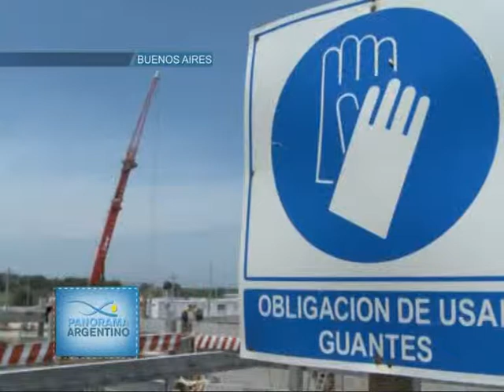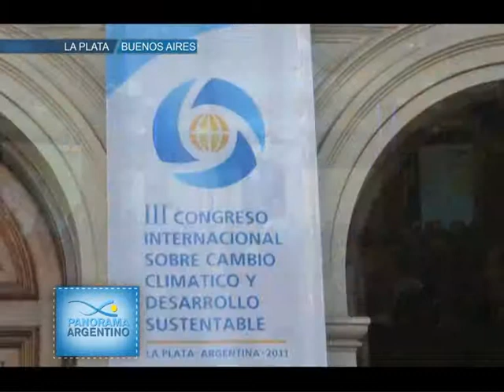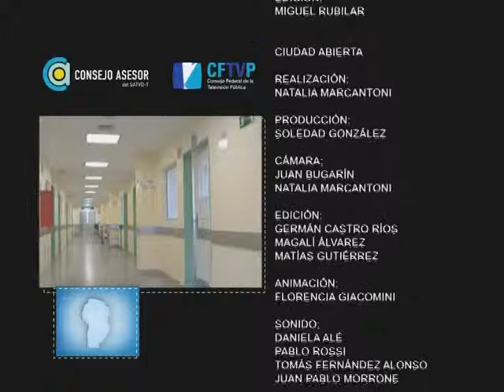"PANORAMA ARGENTINO" PROGRAMA NRO. 20 - BLOQUE NRO. 4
"PANORAMA ARGENTINO", INFORMACIÓN FEDERAL ESTÁ COORDINADO POR EL EQUIPO DE PRODUCCIÓN DE CONTENIDOS DEL CONSEJO ASESOR DEL SATVD-T. EN ESTA PRIMERA ETAPA SE NUTRIRÁ DE LOS INFORMES PERIODÍSTICOS REALIZADOS POR LOS EQUIPOS DE NOTICIAS DE LOS CANALES PÚBLICOS DE MISIONES, FORMOSA, TUCUMÁN, LA RIOJA, CÓRDOBA, LA PAMPA, TRENQUE LAUQUEN, LA PLATA, CIUDAD DE BUENOS AIRES, RÍO NEGRO, SANTA CRUZ, TIERRA DEL FUEGO Y LA TV PÚBLICA. EN UNA SEGUNDA ETAPA, SE INCORPORARÁN PRODUCCIONES E INFORMES DE SAN LUIS, CHUBUT, Y DE LOS CANALES COOPERATIVOS DE LA RED DE COLSECOR Y DE LA FECOOPTV, ASOCIADOS AL CFTVP. + INFO